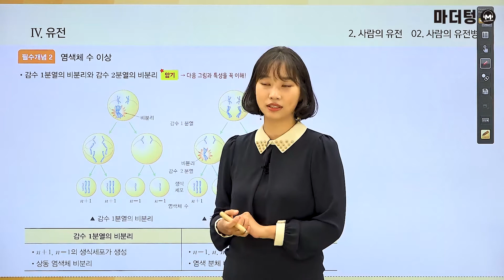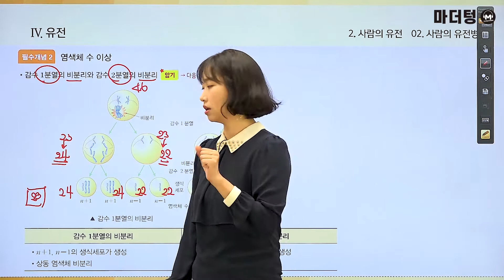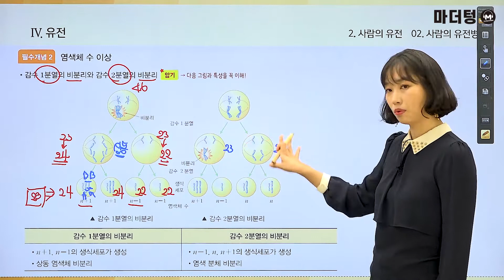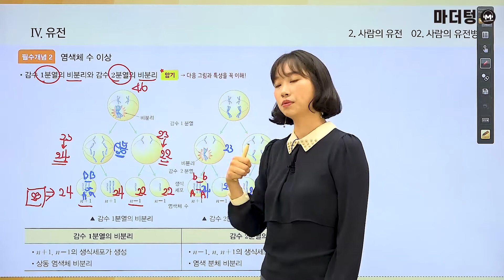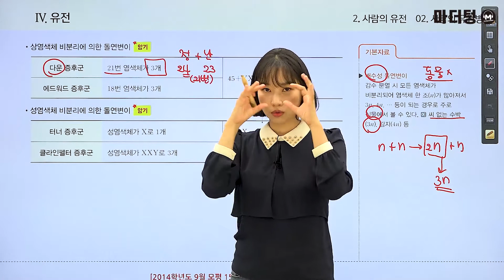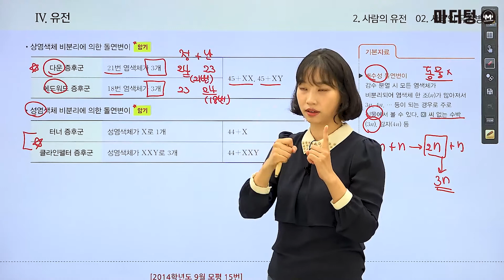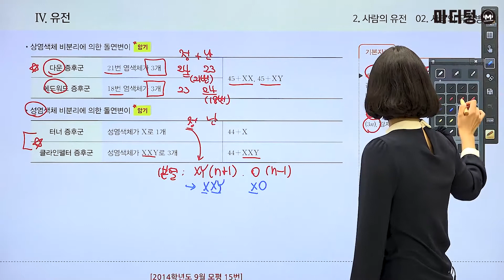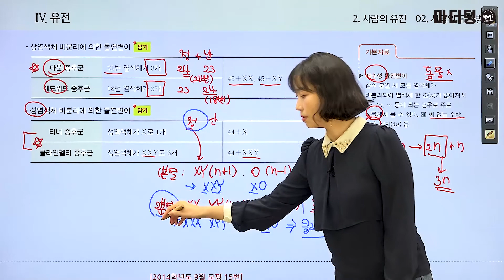[마더텅] [생명과학] [필수개념] 염색체 수 이상 (해설 : 김은희 선생님)